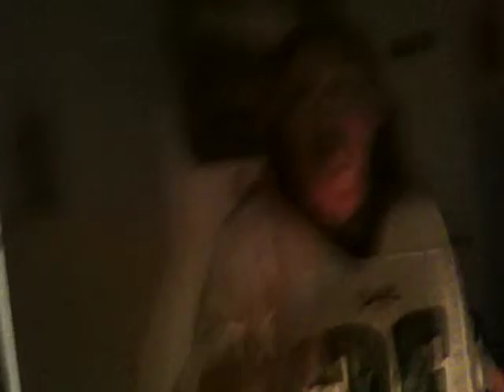Happy Birthday Aunt Cathy, Grandmother, and Uncle Bill!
girls night @ Aunt Cathy's =)